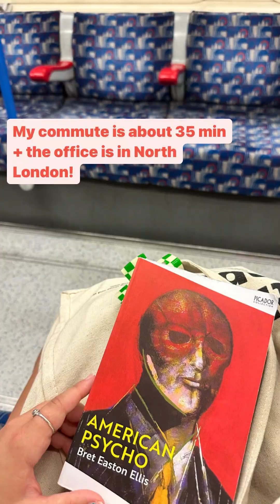Sydni's Law Internship in London | Intern Abroad in England | Instagram Takeover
Meet Sydni, a college student from the @UArkansas who participated in a summer international internship program in London, England! @university of ark

Sydni took over the AIFS Abroad Instagram story to highlight her experience there and share what a typical day in her life is like working in the Law career field. Watch to learn more about her international internship experience!